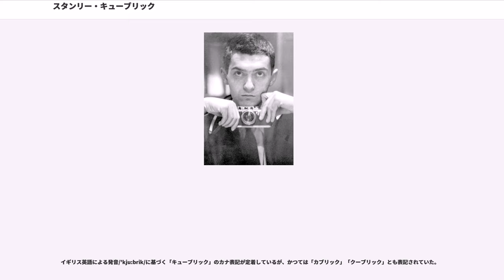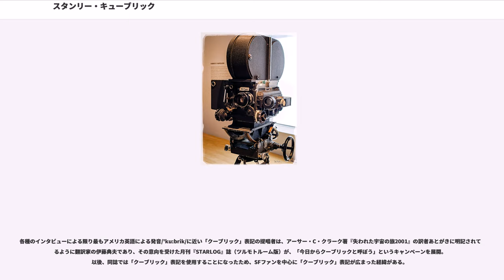スタンリー・キューブリック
スタンリー・キューブリック（, 1928年7月26日 - 1999年3月7日）は、アメリカ合衆国の映画監督。のちにイギリスに移住した。

開業医を営むオーストリア＝ハンガリー帝国に起源を持つユダヤ人の両親の長男として、ニューヨークのマンハッタンで生まれる。少年時代は、チェス、ジャズに興味を持ち、特にカメラは、彼の経歴の出発点となる。1941年から1945年にかけてウィリアム・ハワード・タフト高校に在籍した。高校時代のIQは平均以上だったが、成績は平均以下だった。

ニューヨーク市立大学シティカレッジに入学するが、すぐに中退している。一時はジャズ・ドラマーを目指していたが、当時の大統領フランクリン・ルーズベルトの死を伝える一枚の写真が写真雑誌『ルック』誌1945年6月25日号に売れ、見習いカメラマンとして在籍するようになる。

『ルック』に載った自身のフォト・ストーリーを元に、短編ドキュメンタリー『拳闘試合の日』を製作し、映画の道を歩み始める。この映画は3900ドルかかったが4000ドルで売れ、この成功をきっかけに『ルック』誌を退社する。

1953年、親類から借金をして初の長編劇映画『恐怖と欲望』を製作するも、この映画は赤字になる。続いてキューブリックは『非情の罠』を製作する。ただし、この映画も製作費を回収することはできなかった。

26歳の時、同い年のジェームズ・B・ハリスと組み、ハリス=キューブリック・プロダクションズを設立。

SF三部作と呼ばれる『博士の異常な愛情 または私は如何にして心配するのを止めて水爆を愛するようになったか』、『2001年宇宙の旅』、『時計じかけのオレンジ』の成功で、世界の批評家から映像作家としての才能を認知される。

12年ぶりの監督作品となった『アイズ ワイド シャット』（原作は、シュニッツラーの『夢小説』）の完成後、公開を待たずにハートフォードシャーの自宅で心臓発作で死去。70歳であった。

キューブリックの死は監督作品『アイズ ワイド シャット』の試写会5日後の事だった。

『アイズ ワイド シャット』と同時期から企画を温めていた『A.I.』は、2001年にスティーヴン・スピルバーグがそのトリートメントを基に脚本を完成させ、製作・公開された。

映画監督を目指した理由として「今の奴ら（現役の監督たち）よりは上手く撮れる自信があったからだ」と発言している

初期のころより、監督のみならず映画製作全般にわたり、すべてを掌握する姿勢をとり続けた。「完全主義者」といわれ、特に晩年は映画製作に時間がかかることでも有名だった。

『博士の異常な愛情』以降の脚本、編集、選曲のいずれも独特なセンスと切れがあり、自作の公開に関して上映の劇場の地理的状況から上映システムに至るまでコントロールしようと努めている。日本での公開では字幕の翻訳も再英訳を校閲する方法で監修した。

よく動くカメラ、大画面で深い奥行きの出る広角レンズの使用、『時計じかけのオレンジ』以降のカラー作品では自然光を利用した、あるいは自然光を模した照明も特徴で、自身並みの映画撮影者より遥かに安定した手持ち撮影ができた。

また作品中の恐怖演出として陰影を強く演出した上で、上目遣いで画面を睨み付けるという役者の演技がある。この手法を映画評論家のロジャー・イーバートは「キューブリック凝視（Kubrick stare）」と名付けた。

写真雑誌の見習いカメラマン時代に数多くの映画を観て過ごし、セルゲイ・エイゼンシュテイン、チャールズ・チャップリンから影響を受ける。キューブリック自身は「どちらかを選ばなければならないとしたら、チャップリンだ」とコメントしている。

キューブリックは映画『スパルタカス』の大成功をきっかけに有名監督になるが、その後のインタビューで「私の意見はカーク・ダグラス（=製作責任者）にとって多くの意見の一つに過ぎなかった」と述べるなどして、最終決定権が監督ではなくスタジオやプロデューサーが握るハリウッド・メジャーの製作システムにあるとして、これを度々批判している。

これに懲りて、以降の作品では製作も自身が行うようになり、アメリカの映画システムと決別してイギリスへ渡り、アメリカの会社の資本のもとで独自に映画製作を続けることになる。『博士の異常な愛情』以後は他人の脚本で映画作りをすることはなかった。

その後、キューブリックは『スパルタカス』についてインタビューなどで自らの功績を誇示し、関係者の反感を買った。特に、『突撃』・『スパルタカス...